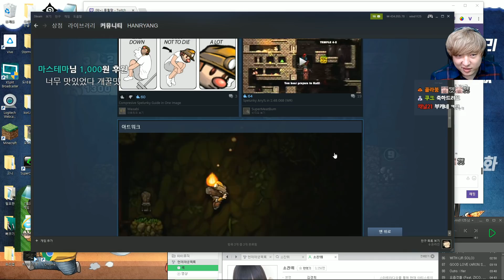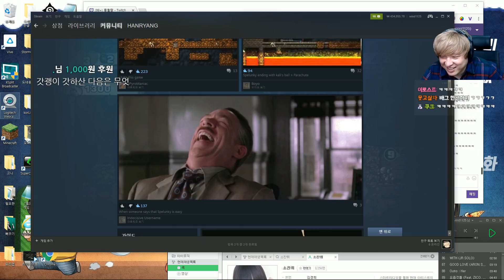스펠렁키 쏘이지]#6 울지말고..눈물의 초진극막트! 지옥도전 (Spelunky 풍월량)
지옥이 목표. 스펠렁키는 쉬운 게임이라는 걸 증명 하겠습니다.